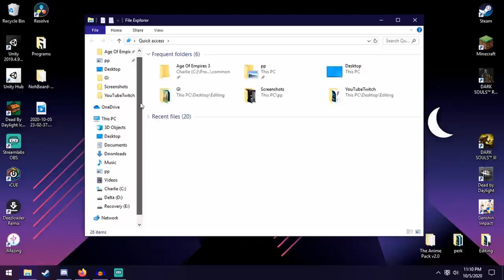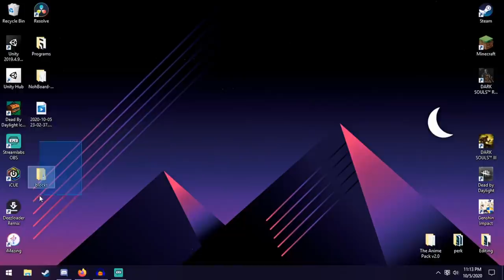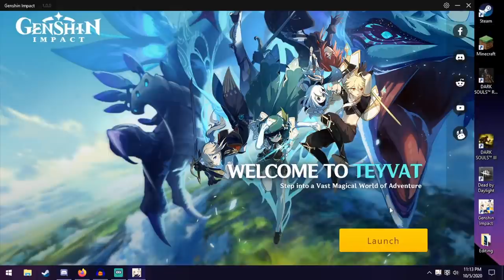Genshin Impact - How to Fix the Camera Censorship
How to fix the camera censorship in Genshin Impact whenever you try to look up